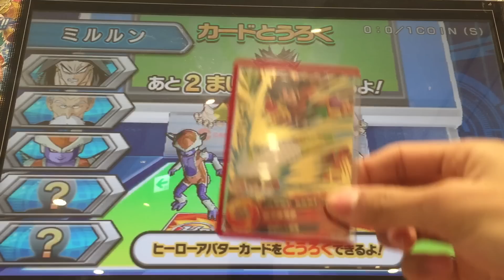DBH GDM6弾SECブロリーを1ラウンド目から壁越えさせる1キルデッキ【ドラゴンボールヒーローズ】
今回はGDM6弾SECブロリーを使った、1ターンキルの紹介です(^^)

〜解説〜

・まず、バトル開始時にSRジャッキーチュンのアビリティ「ジャッキーチュンの教え」により、HPが2000以下の仲間の戦闘力が永続で2倍になります。
つまり、ブロリー・ヤムチャ・チルドがこの代表となります。
さらに、SRチルドのアビリティ「凍てつく殺気」により、ラウンド1の敵の戦闘力を半分にしてくれます。

・次に、ラウンド1 コモンのスーパーウーブを1人サポーターにして、ブロリーにリンクライン「友情の一撃」を当て、ブロリーにスーパーウーブのパワーを上乗せします。この時点でのブロリーのパワーは15000を超えます(ヒーローボーナスのパワー値1200以上の場合に限る)

・そして、スーパーウーブ以外を戦闘力16000になるように配置し、作戦決定です。その後、ブロリーのロックオン「悪魔の破壊攻撃」を発動させ、敵のガード&ダメージ軽減効果をそのラウンド中のみ無効にします！さらに、戦闘力バトルで先行を取ったタイミングでヤムチャのアビリティ「荒野の大悪党」を発動させ、敵のエナジーを2個奪います。この時点での自分チームのエナジーは10個丁度です！

・後はブロリーの必殺技「ギガンティックジェノサイド」を炸裂させるだけです♪

GDM6弾SECブロリーを当てた方、是非是非ご参考にどうぞm(__)m